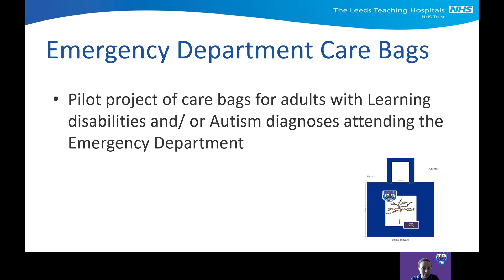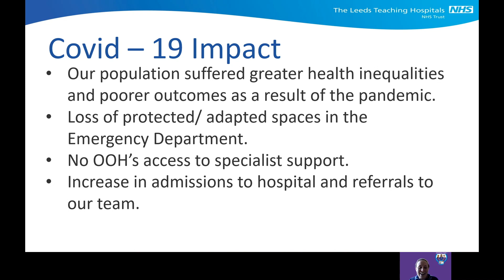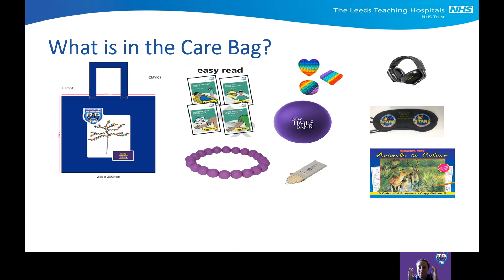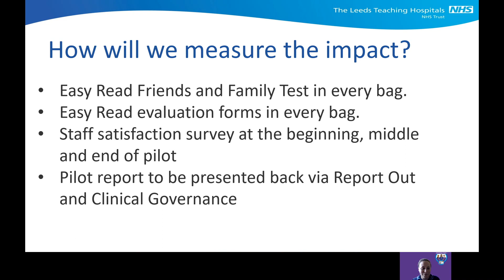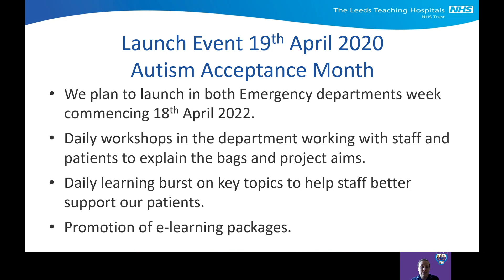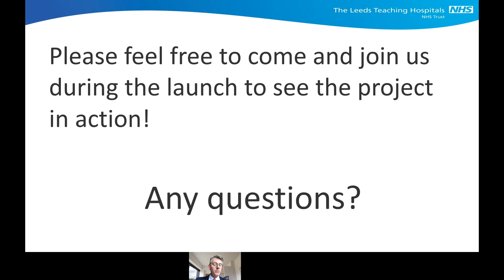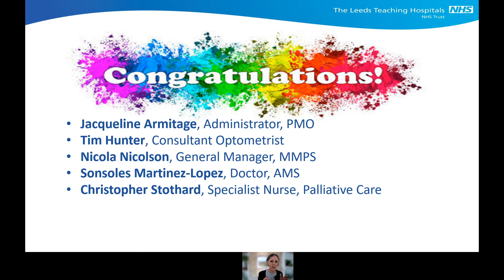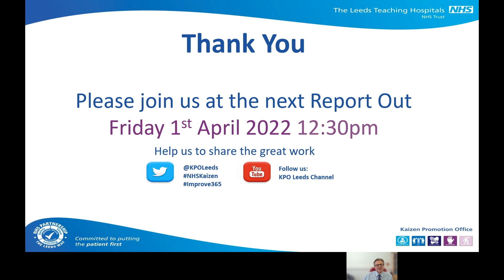Leeds Improvement Method Report Out - 25/03/2022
This Report Out features the following projects:

*Emergency Department Care Bags
*New Training Offering - LIM Foundation Day